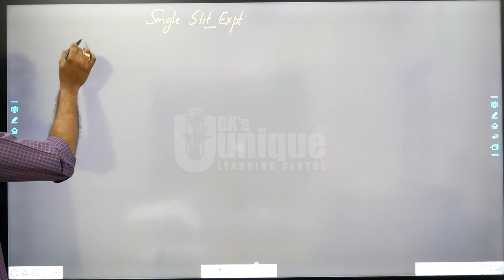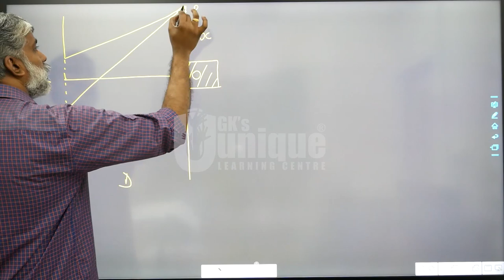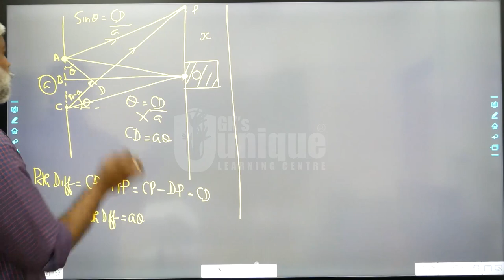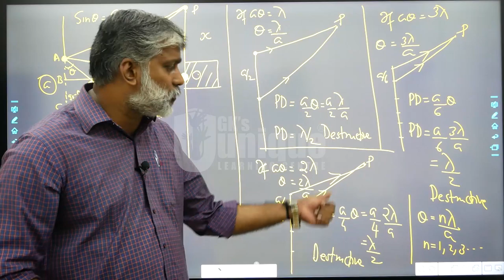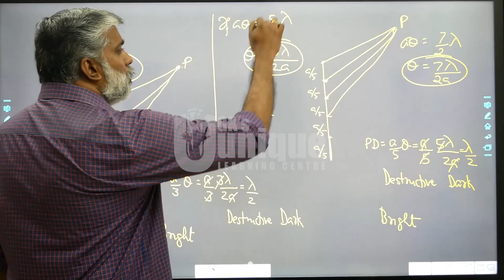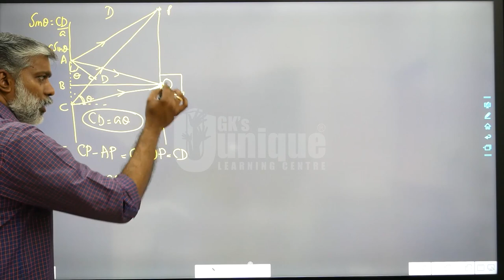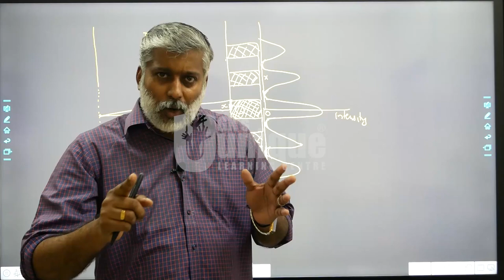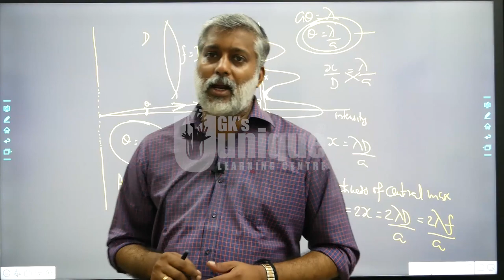Class 12 | Video 10.22 | WAVE OPTICS